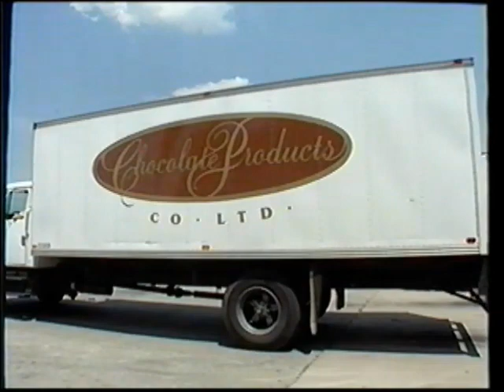Super Machines: À la gare de triage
Aujourd'hui c'est moi, Tchou-tchou la locomotive qui vous invite à découvrir tout ce qui se passe à la gare de triage. Fred et Diesel sont mes grands amis. Ils peuvent transporter toutes sortes de marchandises: des caisses et des caisses de délicieux chocolat ou d'étincelantes voitures neuves. Tenez voici Bras de fer et ses copains, vous savez ils sont chargés d'un travail extrêmement important: ils doivent s'assurer que les rails sont en parfait état. Bon je vous quitte les amis, on m'attend